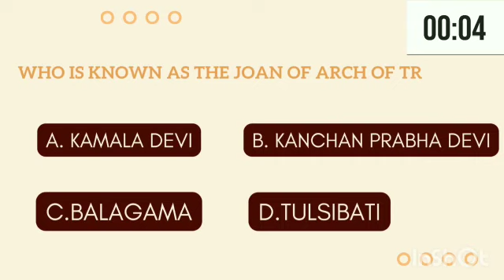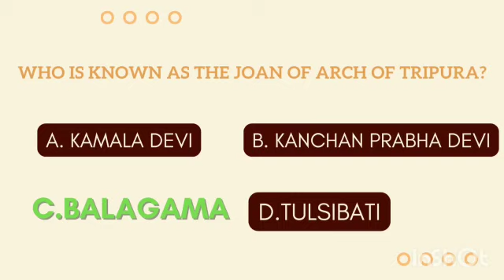Did you know this ?